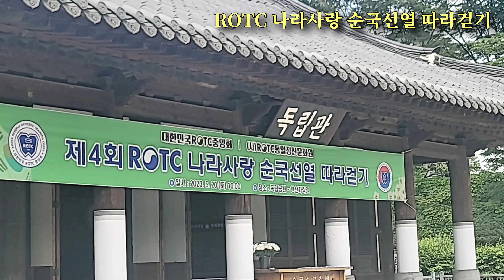[나라사랑 순국선열 따라걷기]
제4회 ROTC 나라사랑
  순국선열 따라걷기
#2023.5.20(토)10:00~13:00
  서대문 독립공원 순국선열현충사
  (독립관)
ROTC중앙회, 자유총연맹,
  순국선열유족회
단체장 인사, 헌화 및 분향
합동참배 후 순국선열 따라걷기

월륜 하동보TV